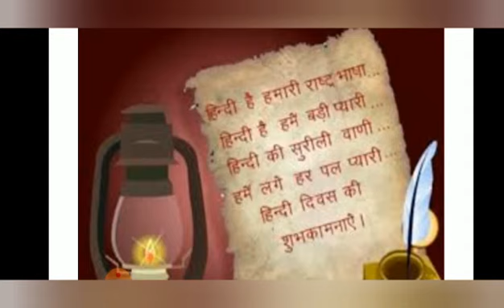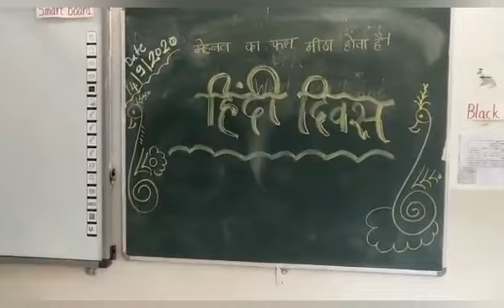CPSN HINDI DIWAS CELEBRATION.A.Y. 2020-21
CYGNET PUBLIC SCHOOL(NEW),NARHE